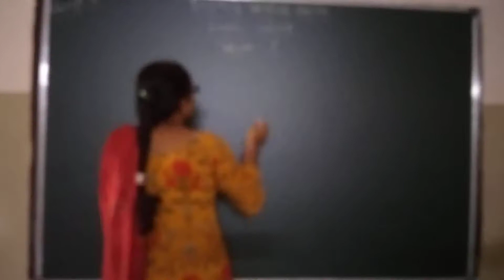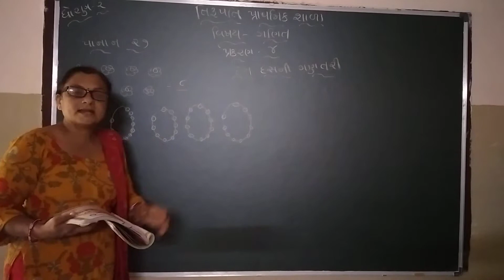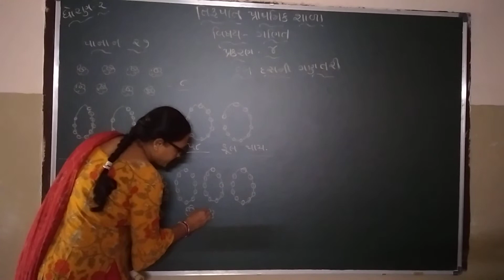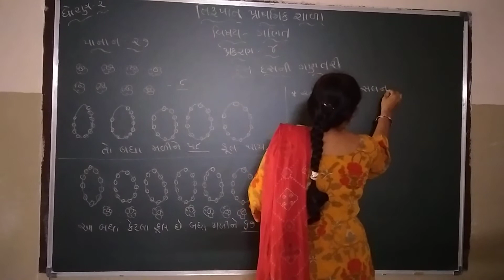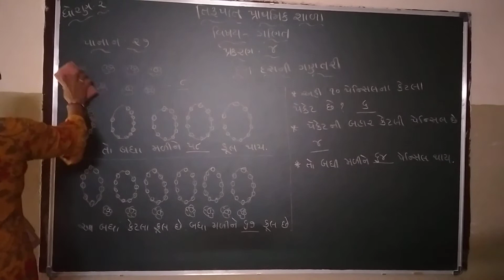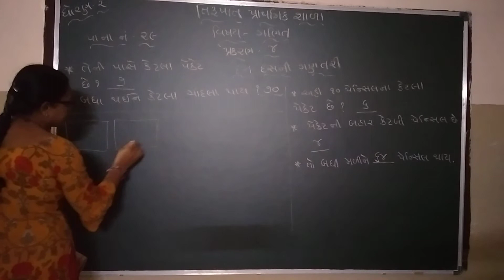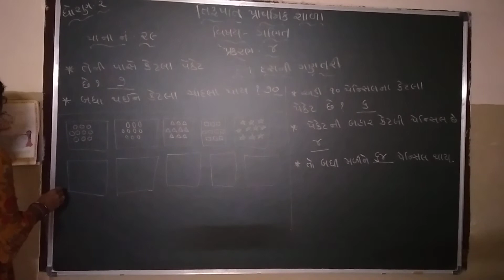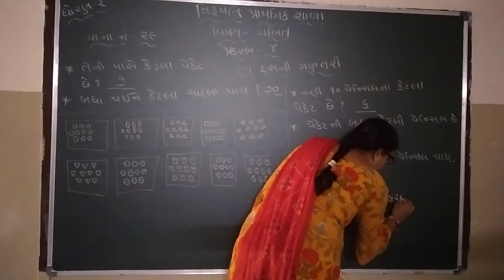Std 2 Maths Ch 4 Part 2 090821